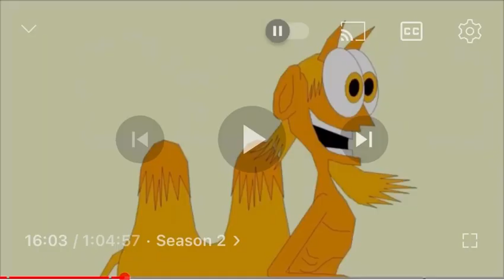What type of whistle is this